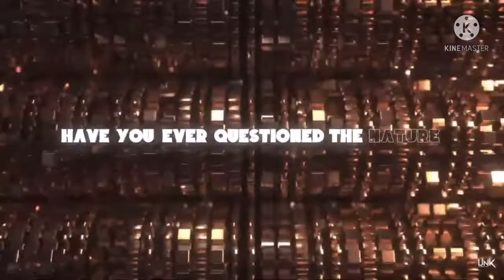Favorite Artists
Here, I show my most favorite artists ever.
Each has 3 songs per artist.